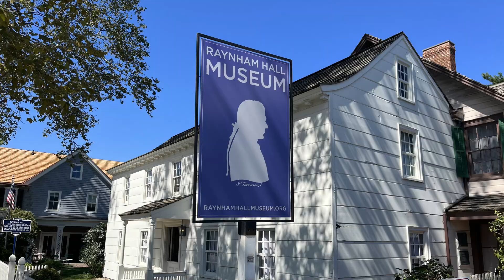9/17/2023 -- Raynham Hall Museum - Huntington Militia Demonstrations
At the Raynham Hall Museum's Encampment the Huntington Militia practiced and demonstrated Manual of Arms, musket firing and bayonet charges.  Huzzah!